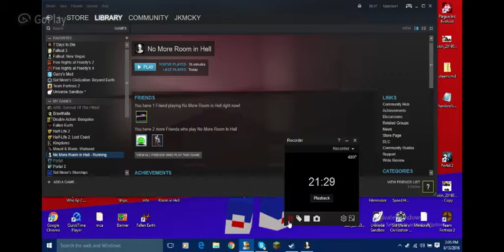SHOTGUN!!![No More Room in Hell, Episode 1]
Welcome to No More Room in Hell, a game where you kill zombies and defend your safe zone, which my cousin and I do very poorly in this episode!